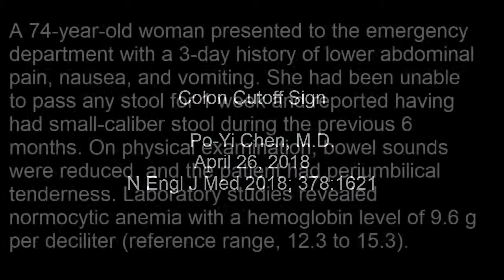Colon Cutoff Zeichen